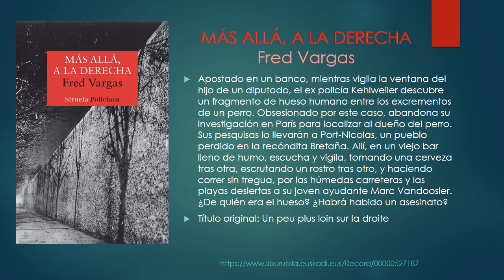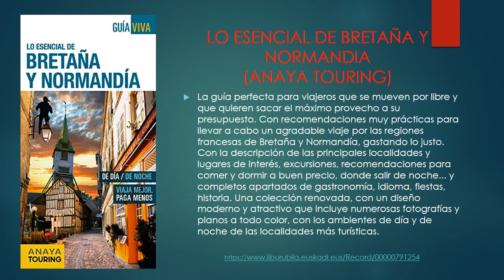BRETAÑA (FRANCIA): mochila literaria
Guía de libros y películas ambientadas en la Bretaña francesa, para que puedas preparar tu viaje con antelación.
Este listado ha sido preparado por las bibliotecas de Getxo.